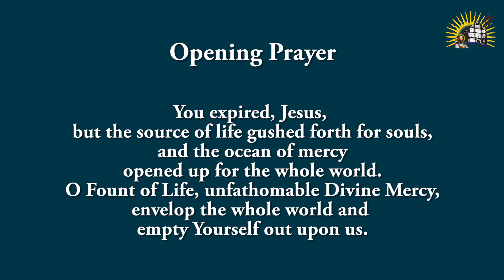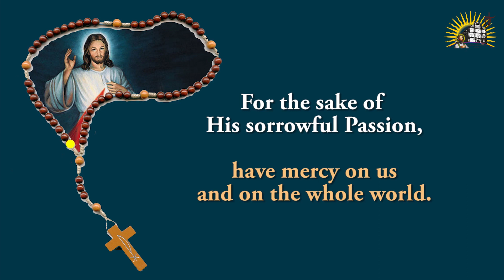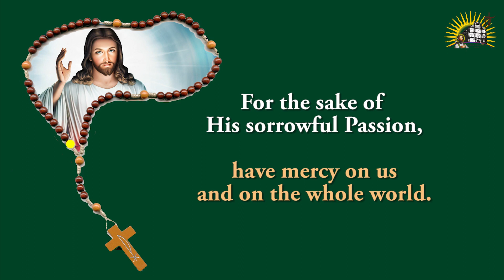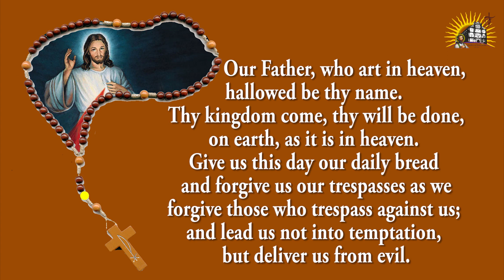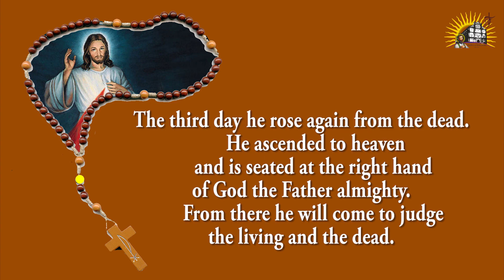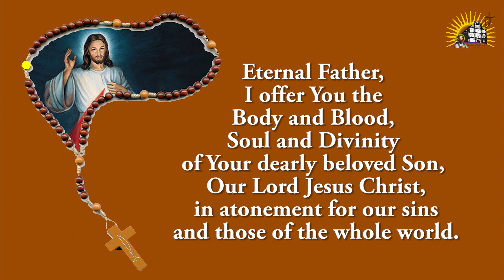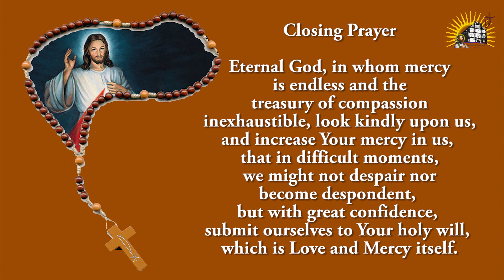LIVE - 3 PM to 4 PM - Divine Mercy Hour - 1 January 2023